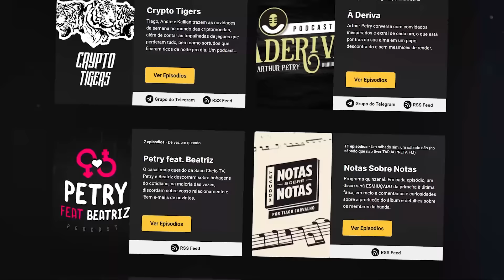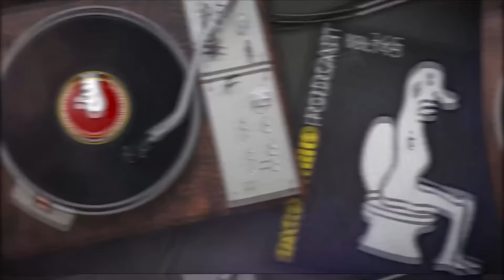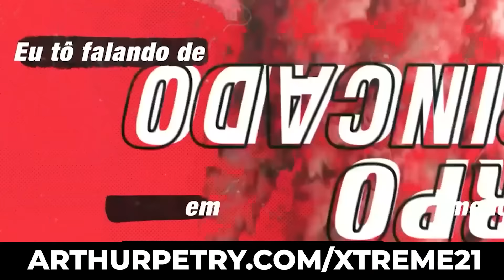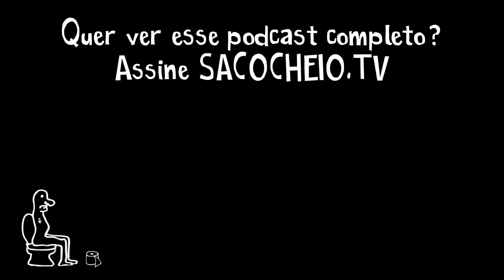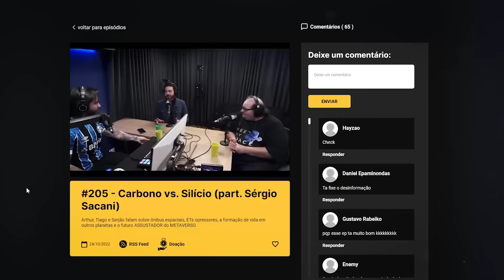Quase fui de comes & bebes (177) | Saco Cheio Podcast com Arthur Petry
Olá! Hoje eu falo sobre quase ter ido de BASE, viro COACH do NADA, leio notícias insuportáveis e o e-mail de um cara que trabalha pra empresa de PIRATARIA e tá com medo de ser preso.

Cupom: petry50

TENS INSTAGROLA?